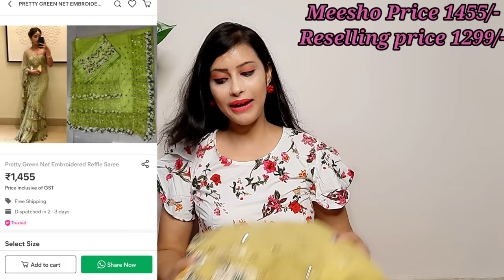Meesho Haul | Meesho Celebrity Style lehenga/Saree/Maxi Dress/top/Jewellery | Meesho Online Shopping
Designer Celebrity lehenga
S- 27318479

Gray Sequence Lehenga
S- 24076415

Green Sequence Saree
S‐ 14346467

Maxi Dress
S- 19733803

Top & Bottom Set
S‐ 21178712

Jewellery Combo
S- 26892739